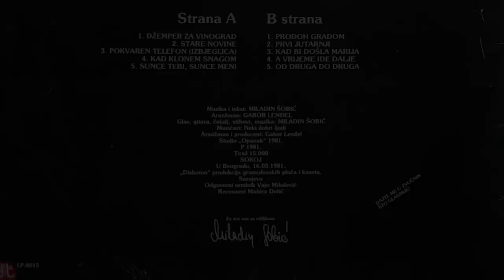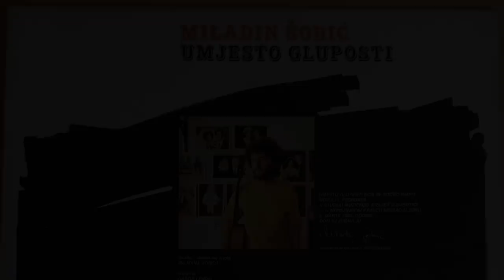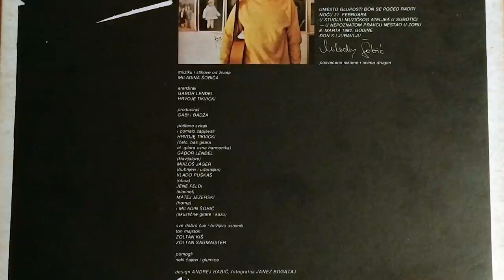TV portret: Miladin Šobić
Emisija: Vikend na Gradskoj
Autorka TV portreta o slavnom crnogorskom kantautoru Miladinu Šobiću je Milena Bakić